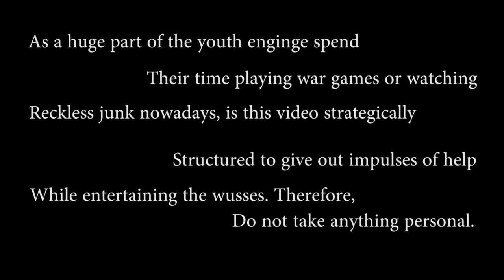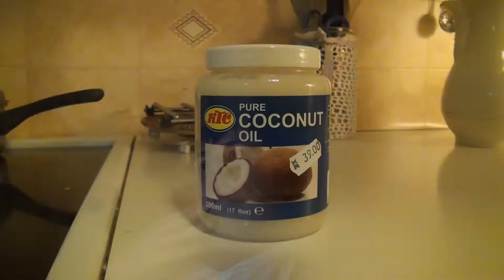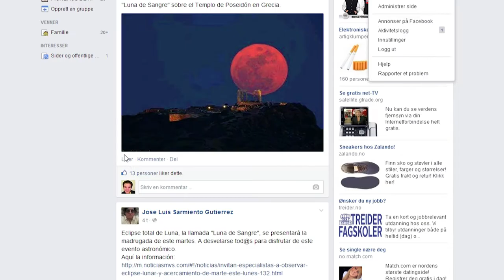Addictions Parody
This is an addiction parody.
Filmed in Norway.
Music owned by:Tor Arne Berntsen and Stephen Rippy.
Actors: Ben Arne, Josue Gunnar, Edvard Cyborg, Kai Bonsaksen, Andreas Schjødt and Mohammed Musse.